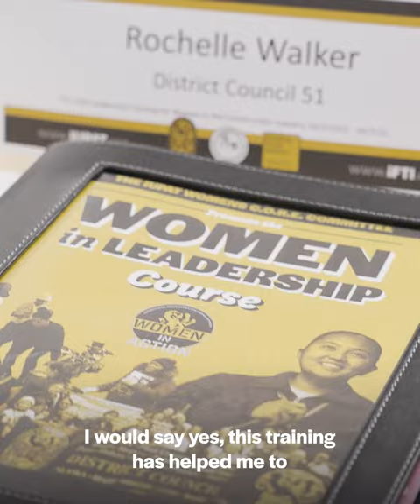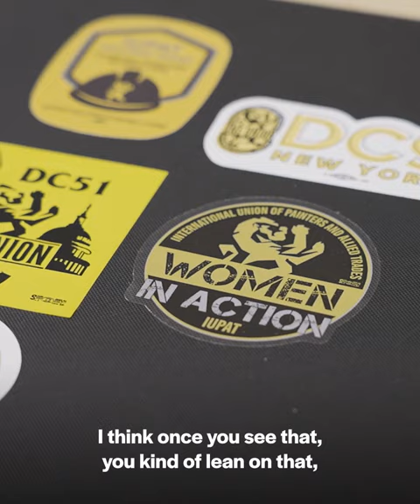Developing Leadership & Building Power for Women of the IUPAT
IUPAT's Women Core Committee recently organized the first of its kind, “Women Leadership Series” at our headquarters in Hanover, Maryland. The IUPAT Women’s Leadership Series was created by women leaders, for women at all levels of the IUPAT. The Women’s Leadership Series builds a cohort of women with shared experiences and values into an ongoing movement of mentors, equipped to reach back and bring other women into the crafts and ranks of the IUPAT.